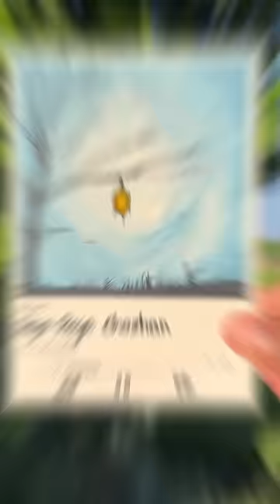Spotify song card 18 Natural acrylic painting